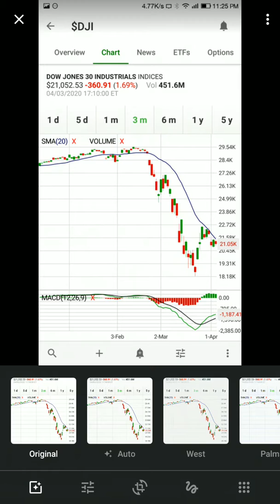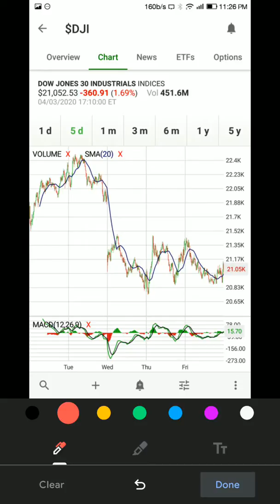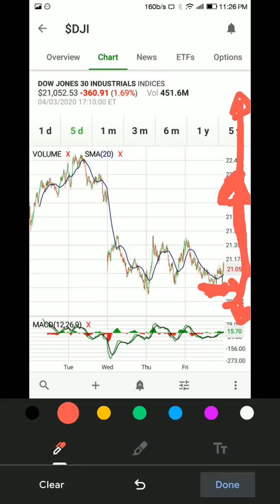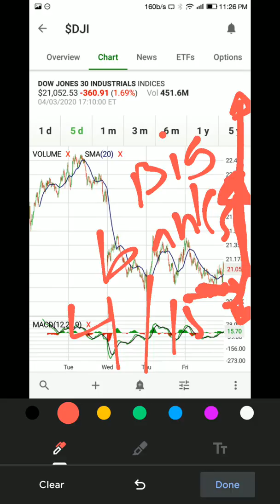How To Make Money In Stock Market During Trump 100k Death Toll Annoucement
How to make money intuitively. Follow my